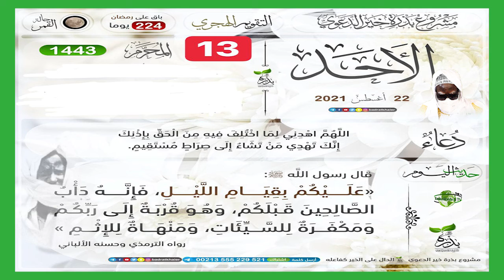Dibéer 13i fan ci weeru tamxarit 1443 le 22 août 2021.